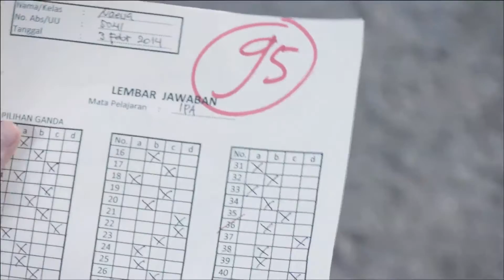ALPENLIEBE TWINS 30 SEC